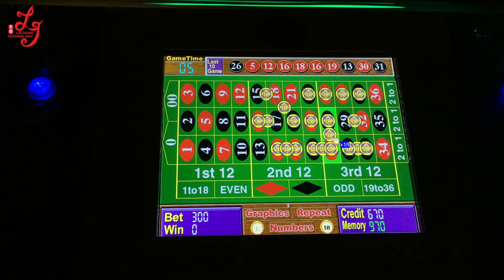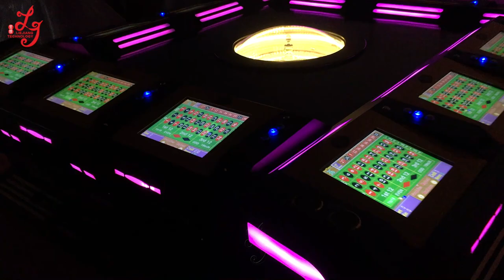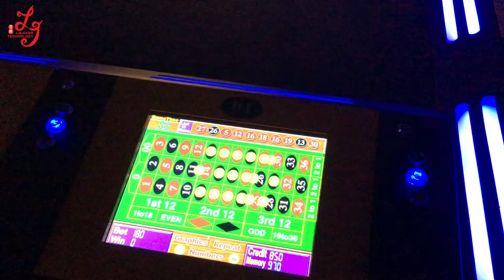Roulette Machines, 12 Players Touch Screen Roulette Machines For Sale, Roulette Manufacture For Sale